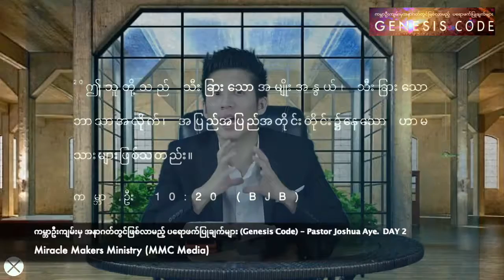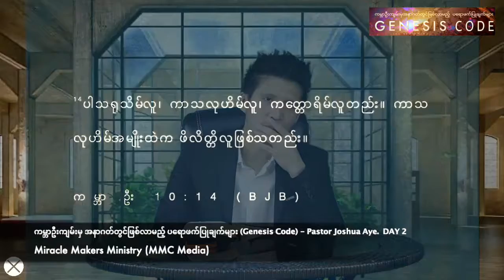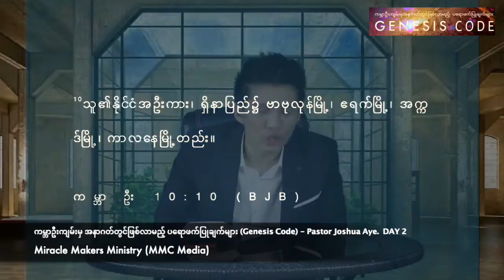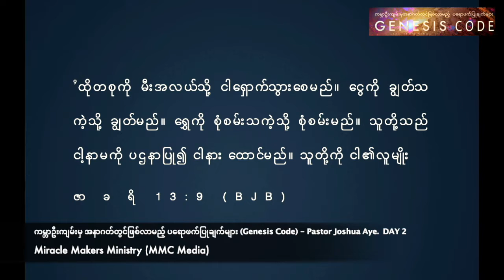ကမ္ဘာဦးကျမ်းမှ အနာဂတ်တွင်ဖြစ်လာမည့် ပရောဖက်ပြုချက်များ (Genesis Code) - Pastor Joshua Aye. Day (2)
ကမ္ဘာဦးကျမ်းမှ အနာဂတ်တွင်ဖြစ်လာမည့် ပရောဖက်ပြုချက်များ